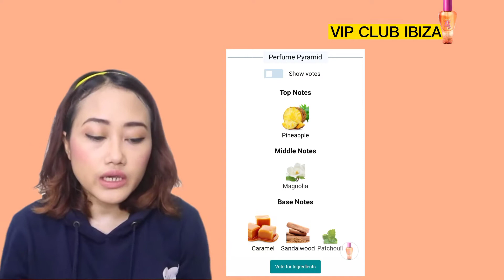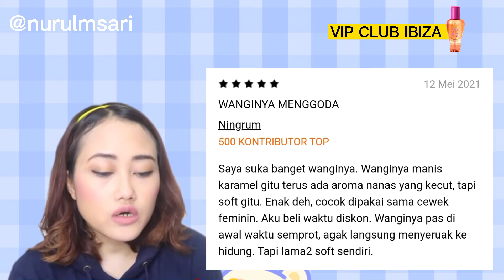VIP CLUB IBIZA BODY MIST ORIFLAME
VIP Club Ibiza Body Mist
kode 33632
75 ml

Deskripsi
Dari pantai ke lantai dansa bersama aroma seru dari VIP Club Ibiza. Wewangian oriental, vanillic, dan fruity dari perpaduan pineapple, magnolia, dan caramel ini membangkitkan jiwa feminin dan floral serta menyiapkan Anda untuk berpesta bagaikan malam panjang di Ibiza.

Oriflame masuk di Indonesia sejak tahun 1986 di bawah PT. Orindo Alam Ayu.